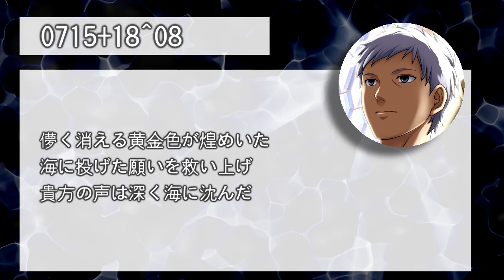【Hachijo Tohya image song】 0715+18^08 【Lyrics + English Sub】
0715+18^08
(Hachijo Tohya image song)
Romaji & English translation in CC

--Credits--

Umineko Gikyoku Volume 4 (2015)
pomexgranate.

Vocal: なかざわまさとも
Lyrics: 莉音

Romaji transcription: Tiger
Video: Diesel

--Translator's notes--
[1] The lyrics are written 「黄金色」(golden) but sung as  "shinjitsu" (truth).

--Editor's notes--
Ah, I feel like I'm sinking...
715 + 18^8? That's 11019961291. Wait a second...that doesn't mean anything!!
Big thanks to the team for their hard work, as usual!
-Ciel